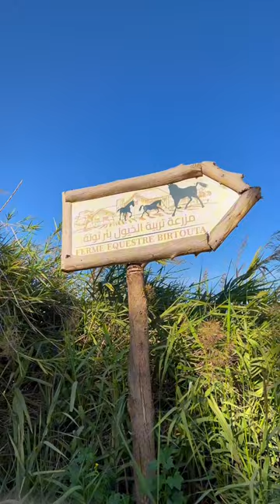‎ارقام الحجز: 0664657158 / 0555601011